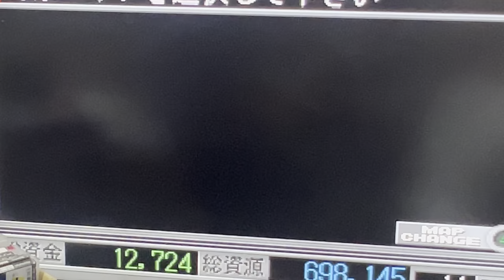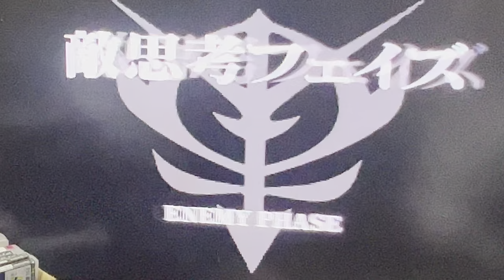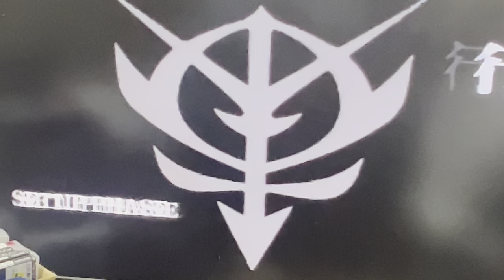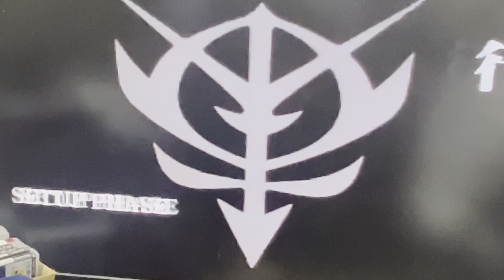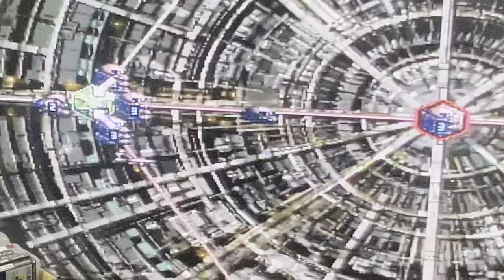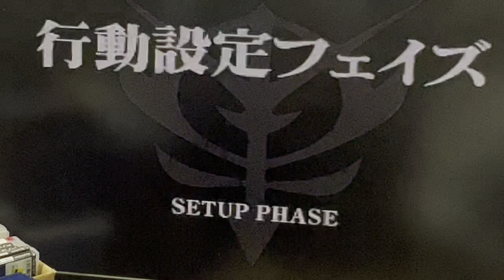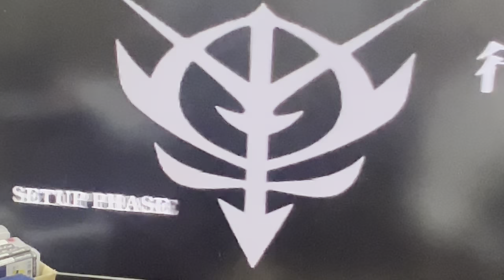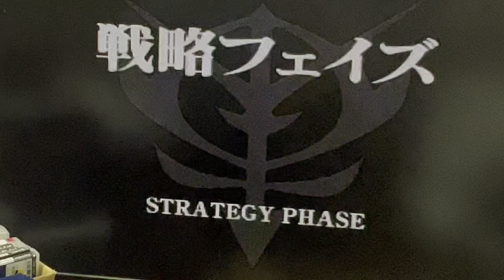ネオジオン軍と交戦中！